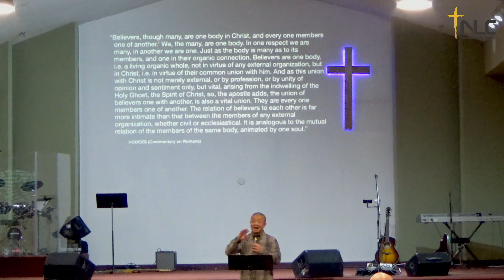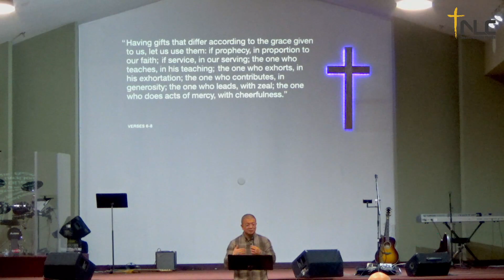[Tacoma New Life Church] February 07 2024 Midweek Worship